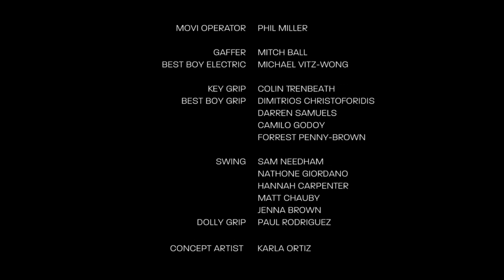DISPEL (2019) | Sci-Fi Fantasy Short Film | MYM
DISPEL tells the story of a mother’s addiction through the imaginative eyes of her 12-year-old daughter. Armed with the lessons of her favourite TV show, 'Celeste Skygoode', Lizzie battles to save her mother from the dark forces that have transformed her.

The film stars Eris Baker (“This Is Us”) and features Gina Torres (“Suits,” “Firefly”, "Pearsons").

✍️🎬Written & Directed by @kylie109
👩‍💻 Produced by @jmkennelly
🎥 Cinematographer @nataliekingston

🎭Starring: Eris Baker - @erisbaker
Gina Torres - @iamginatorres
Omete Enocson Champion Anassi - @ometeanassi
Marie-Françoise - @sepiaactress
Lee Sherman-  @leesherman5
🎼 Music composition @jnellybags 🧶 Custome designer @_bree_perry_ 👹 SFX Makeup artist @fxnerd000 👩‍🎨 Poster artwork by @mb_illustrations